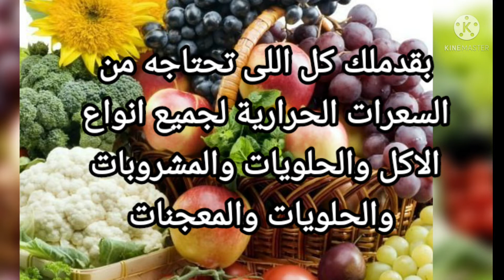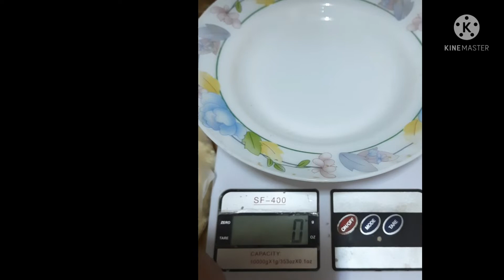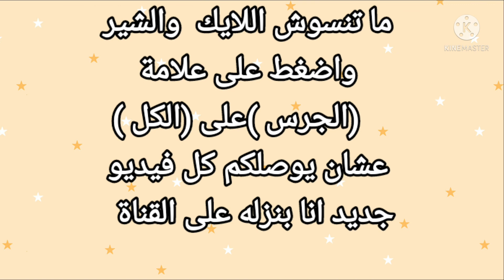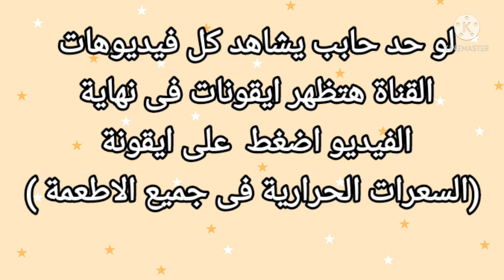السعرات الحرارية فى الكسكس او الكسكسى والقيمة الغذائيه كمان